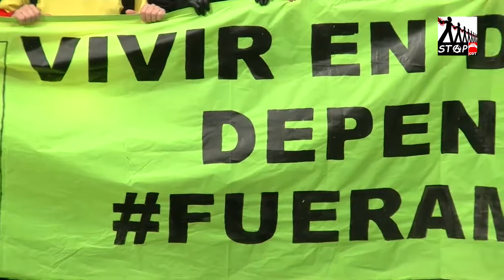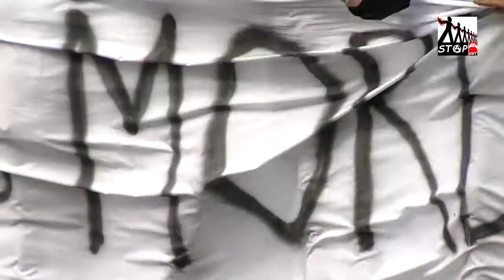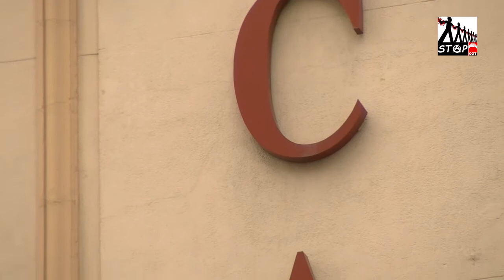Dia de los Amordazados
El !4 de Febrero día de los Amordazados el pueblo de Madrid ha salido a la calle convocados por diversos colectivos, a protestar por la aprobación de la futura Ley de Seguridad Ciudadana, comúnmente llamada Ley Mordaza, dicha ley supone un retroceso en lo derechos fundamentales como el derecho a manifestación, comunicación e información haciéndonos volver atrás unos 40 años...